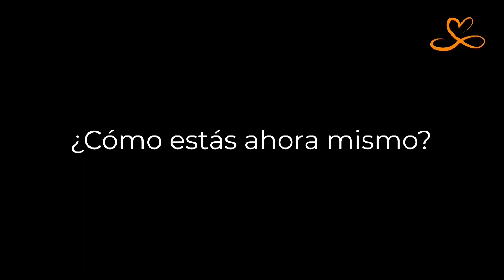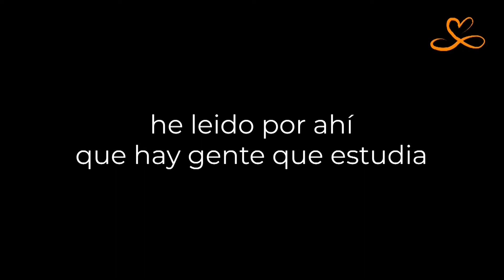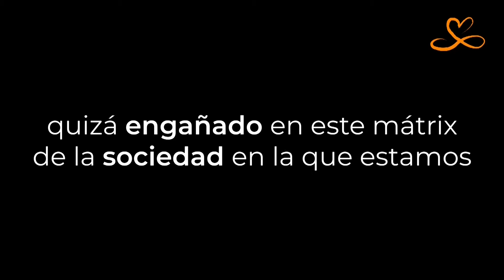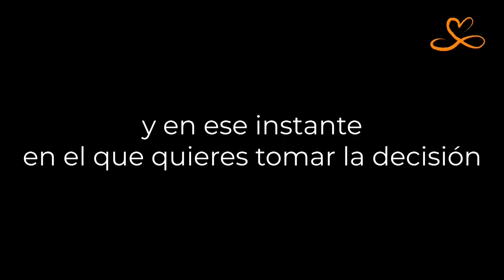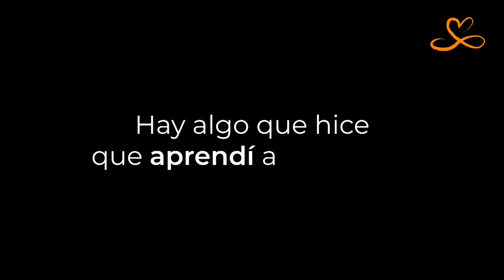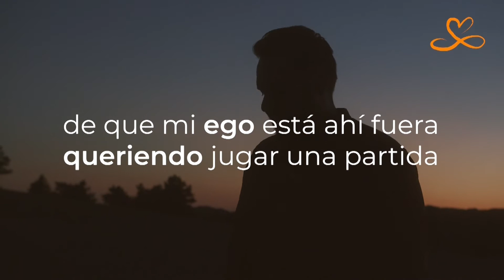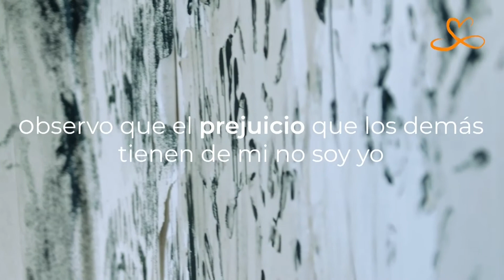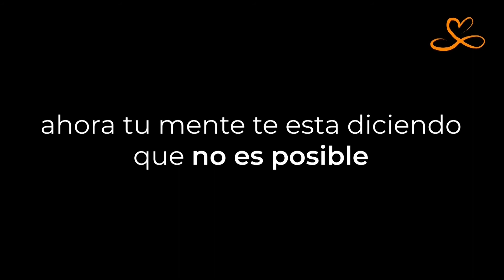Tu eliges cómo vivir tu vida - Momento de reflexionar, con Juanjo Fraile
La vida se resume en elegir, en decidir, cómo quieres vivir tu vida.

Sé consciente y date cuenta que desde tu esencia, desde esa especie de intuición que tienes dentro cuando estás conectado, cuando estás bien… puedes decidir cómo vivir tu vida.

Aprende a cuestionarte lo que te pasa, aprende a detenerte. Alcanza tu paz y tu calma. Verás cómo las cosas cambian…

Visita mi página web y descubre más reflexiones relacionadas con este tema.